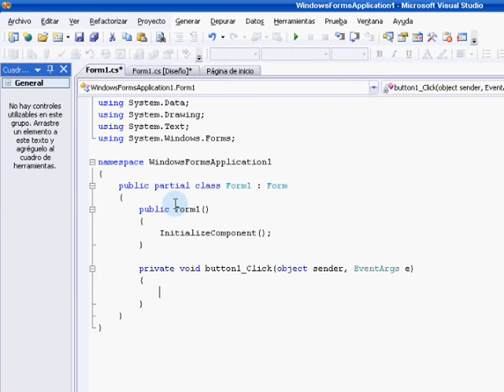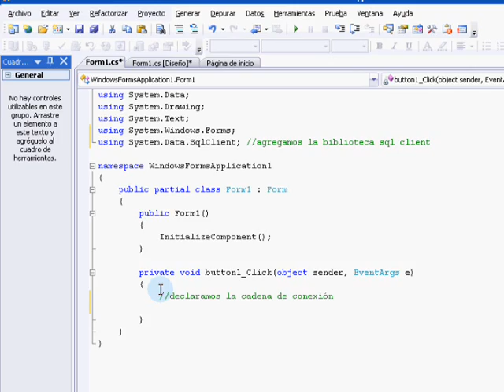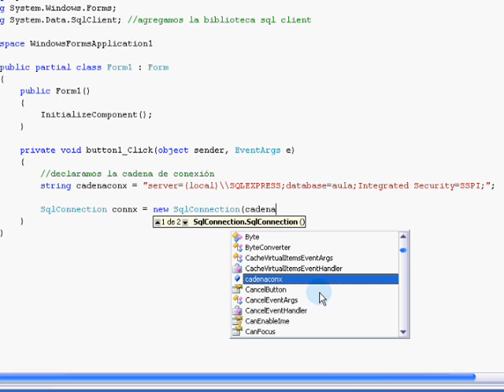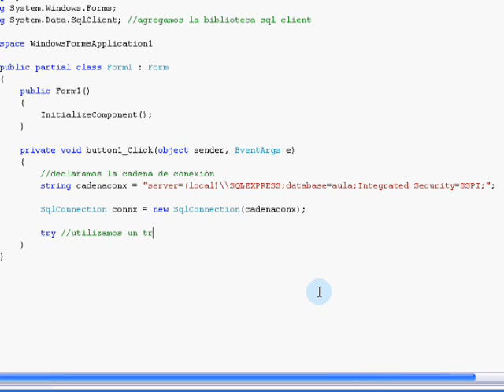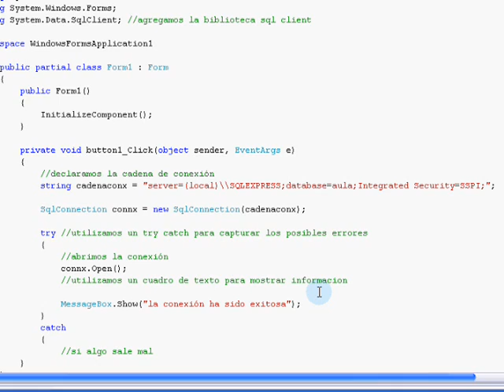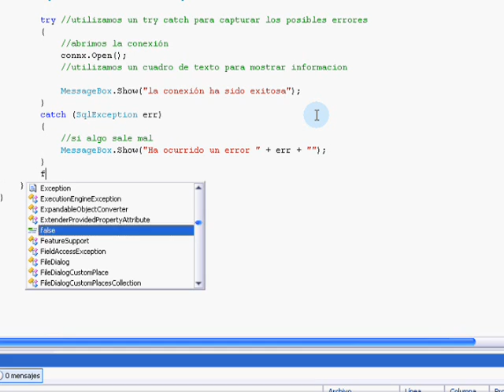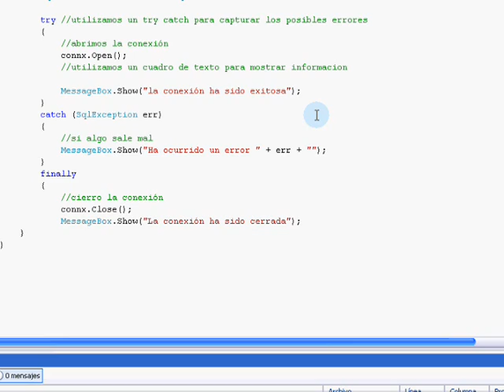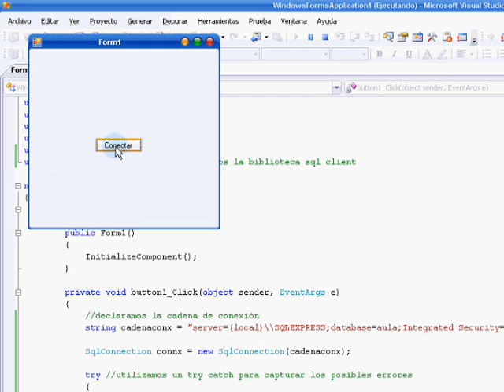Cadena de conexion SQL Server en C# 2/2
Cadena de conexión SQL Server en C#   2/2
Ejercicio práctico.

Trabajo practico Prog2